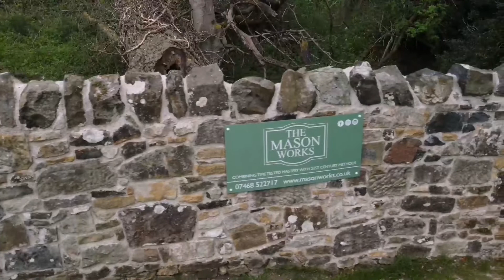Masonworks Burntisland Golf Course